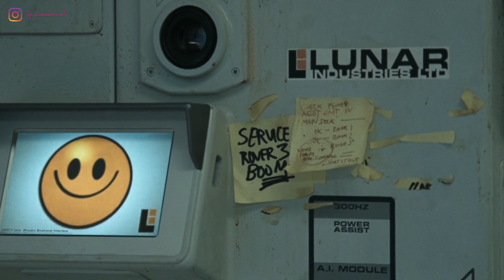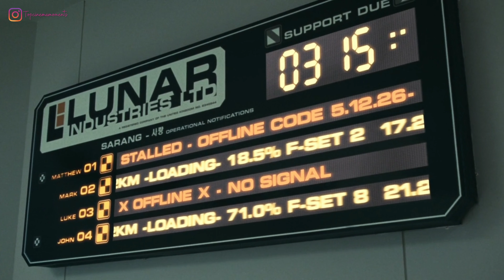The Beauty of MOON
Directed by Duncan Jones
Cinematography by Gary Shaw

Astronaut Sam Bell's (Sam Rockwell) three-year shift at a lunar mine is finally coming to an end, and he's looking forward to his reunion with his wife (Dominique McElligott) and young daughter. Suddenly, Sam's health takes a drastic turn for the worse. He suffers painful headaches and hallucinations and almost has a fatal accident. He meets what appears to be a younger version of himself, possibly a clone. With time running out, Sam must solve the mystery before the company crew arrives.